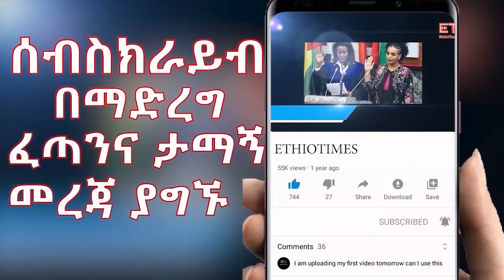Ethiopia: ሰበር ዜና -የኢትዮታይምስ የዕለቱ ዜና|በመቀሌዉ የቦምብ ጥቃት የተመቱና የሚመቱ ኢላማዎች ይፋ ሆኑ|በቁጥጥር ስር ዋሉ?|የነደብጽዮን መጨረሻ..